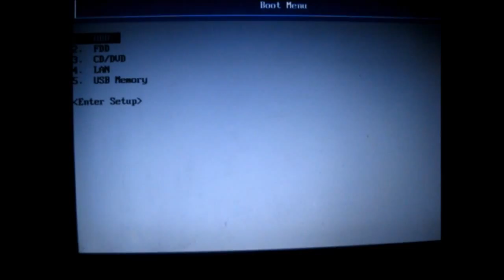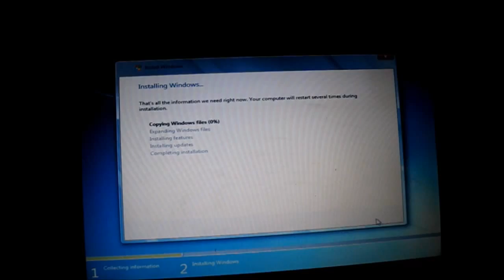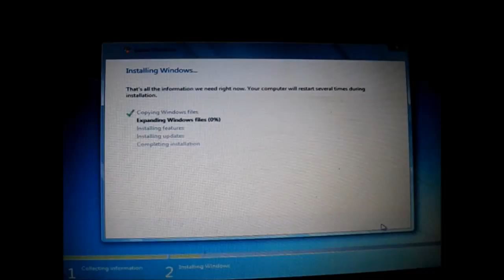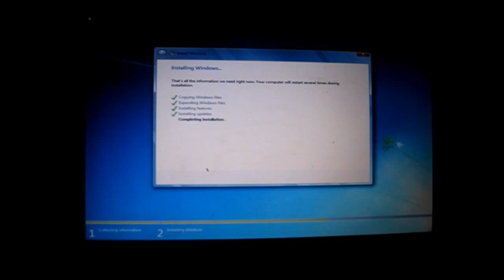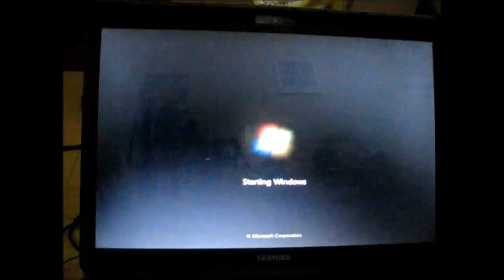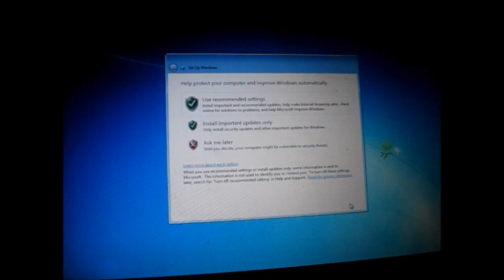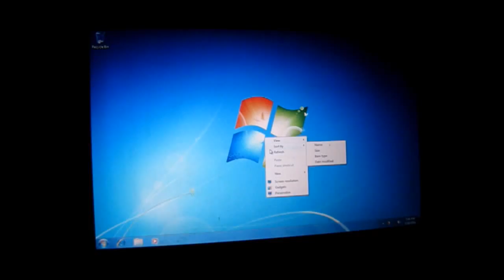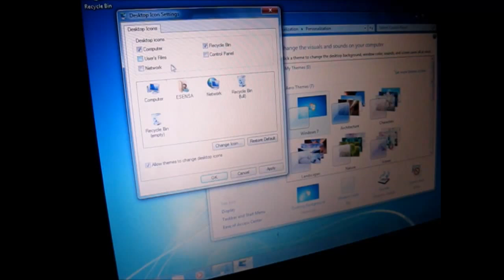Cara Instal OS Windows 7 Step by Step dengan booting menggunakan flashdisk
Cara Instal Windows 7 ultimate Step by step dengan booting menggunakan flashdisk

Find useful tutorial sharing, up-to-date information about your computer, wireless network, local network, mikrotik, andoid, experience, insights, hobbies and more on youtube channel Nz | Multi Solution.

Temukan berbagi tutorial yang berguna, informasi yang terkini, tentang komputer, jaringan nirkabel, jaringan lokal, mikrotik, andoid, pengalaman, wawasan, hobi dan yang lainya di chanel youtube Nz | Multi Solution.